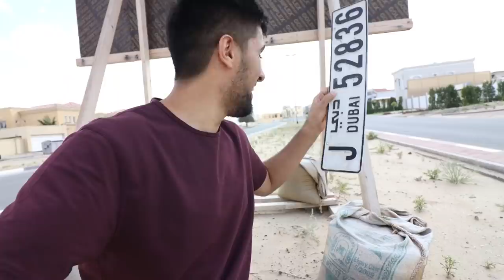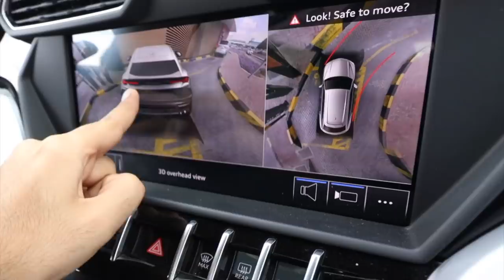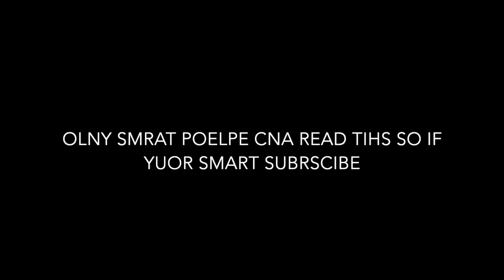BUYING MY DREAM CAR *LAMBORGHINI URUS* !!!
So today i had one of my dream cars at my house.  I made a decision that if this video hits 80k likes i will order one for myself ... :) Big Thank you for the car .